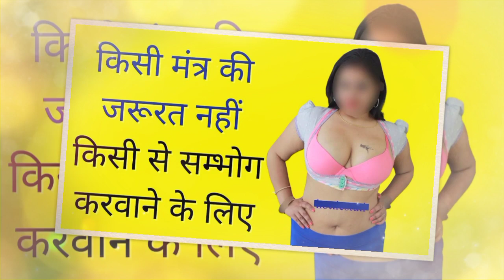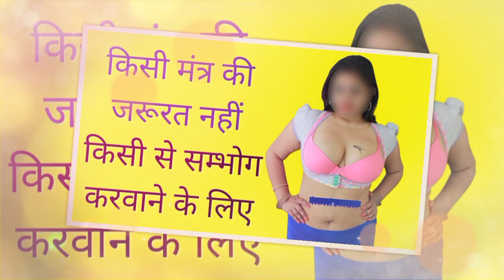Vashikaran Specialist तुरंत आपके प्यार का फ़ोन आ जायेगा, अचूक और आसान उपाय !